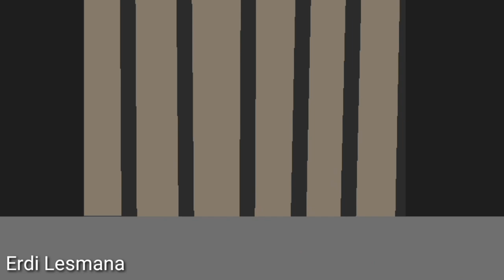Pony as NPC Helper vs Willow (Chapter 6) - Piggy Animation